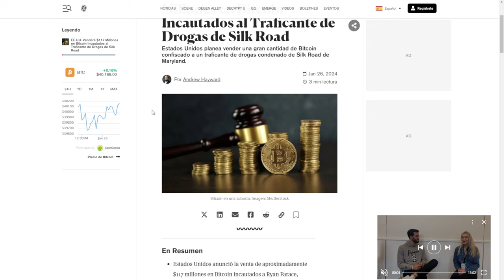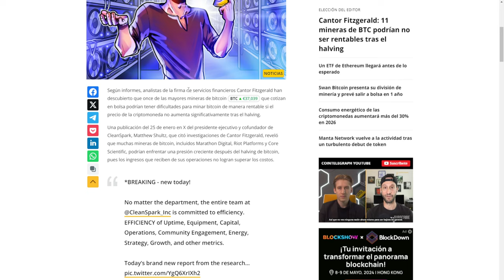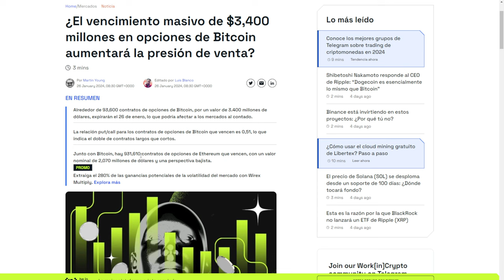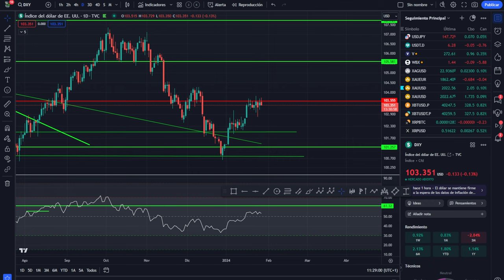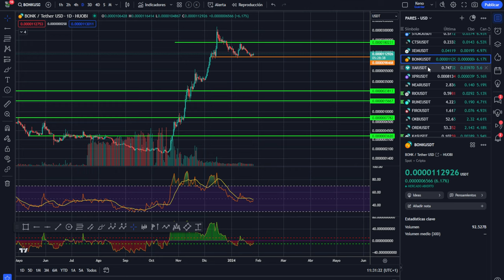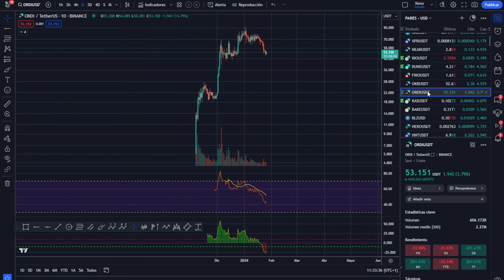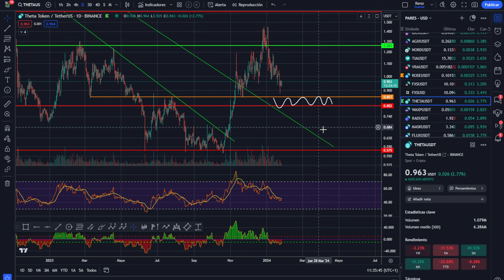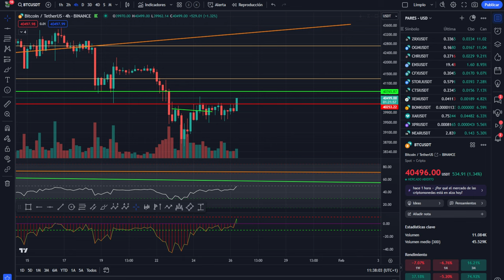💥 BITCOIN! EEUU VENDERÁ EL BTC DE SILK ROAD 🤢 ANÁLISIS DE BITCOIN